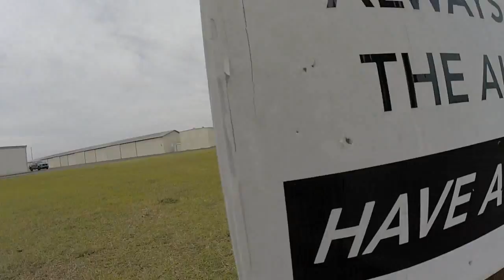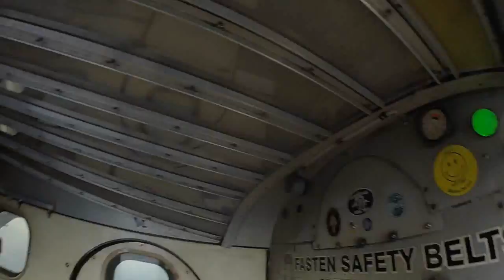Swoopware: Skydive - Brandon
Swoopware: Skydiving Video - Brandon